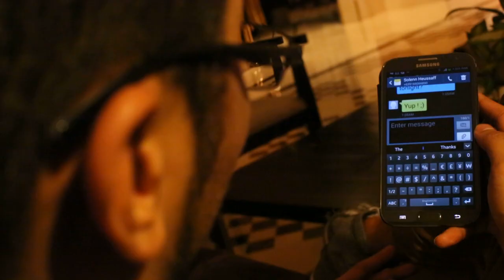Xernan Alfonso Choreography - Dive In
This has been easily one of my favorite songs when i first heard it. Its one of those late night pieces that you do when you cant sleep, or when you're stressed. haha! After  almost 6 months of working on it, being careful on not messing up the details, i came across the perfect person to shoot it. So here it is! :)

I hope you guys enjoy the video as much as we enjoyed doing it. THANKS! :D

- Xernan

MUSIC
Trey Songz - Dive In